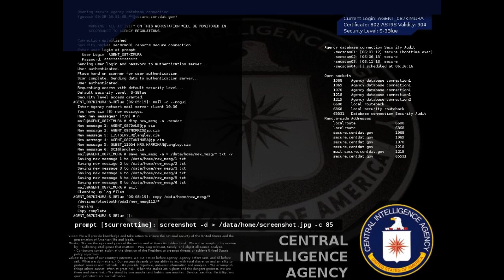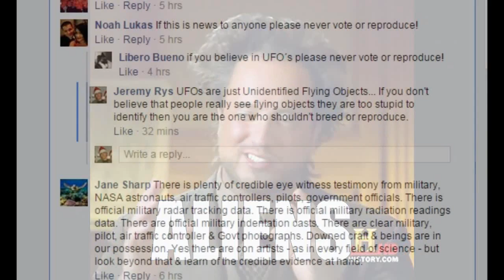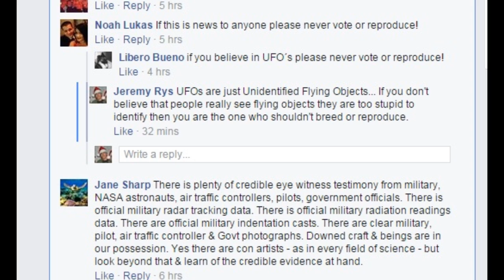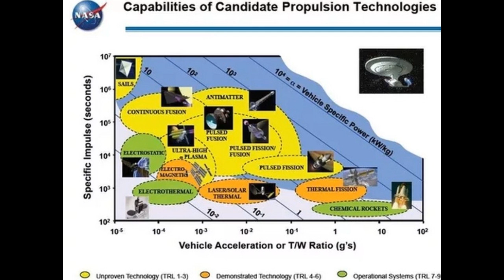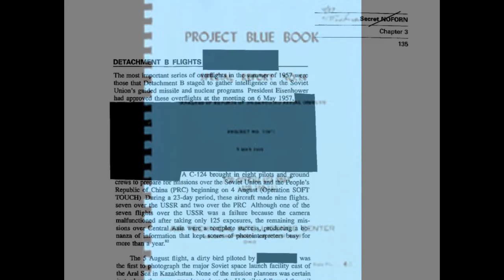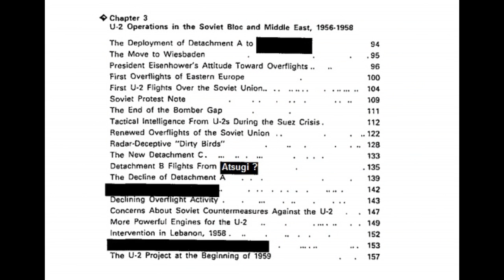CIA Claims 50% of UFO Sightings in 50s and 60s were U2 Spy Plane (OXCART)